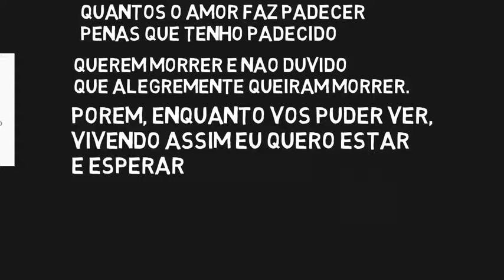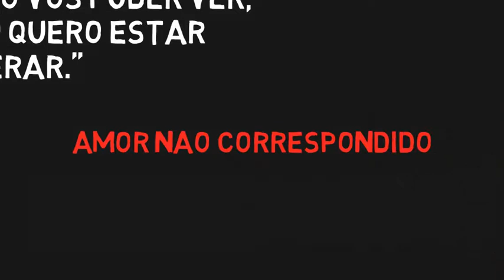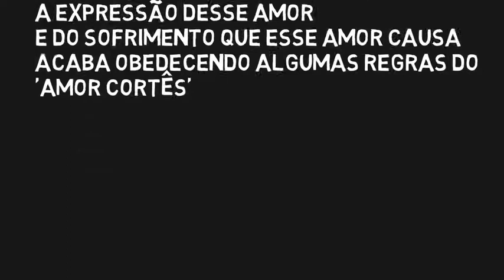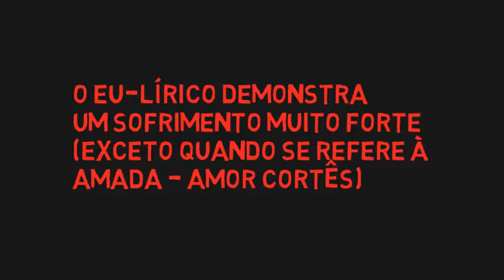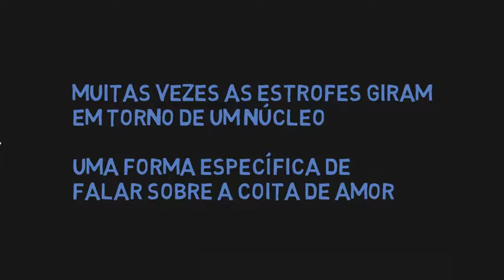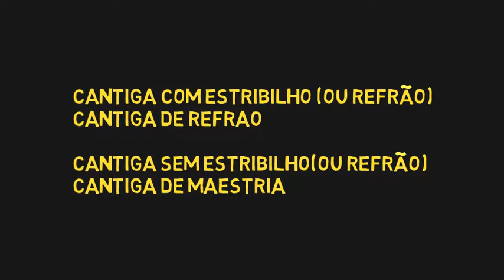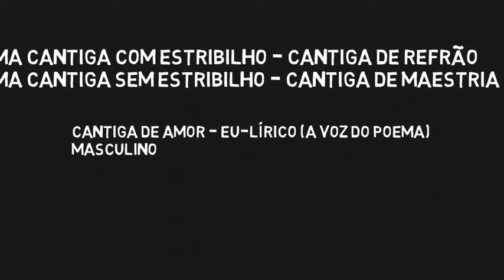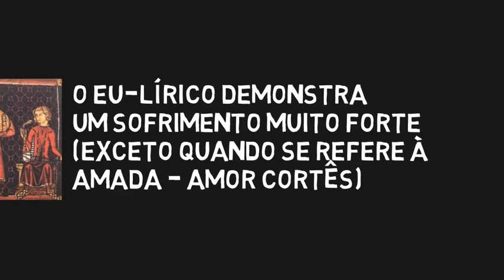3.Cantigas de Amor (13/05/2020)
Pessoal, neste vídeo eu tento usar uma ferramenta nova... vários probleminhas técnicos, mas conforme for tentando vou melhorando tmb